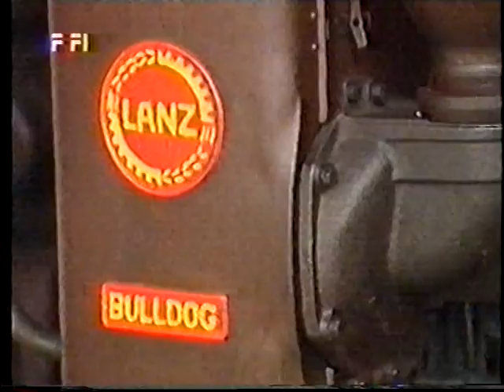Dehnberger Bulldogverein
Interview mit Opa Rühl zum ersten Traktortreffen in Dehnberg 1996